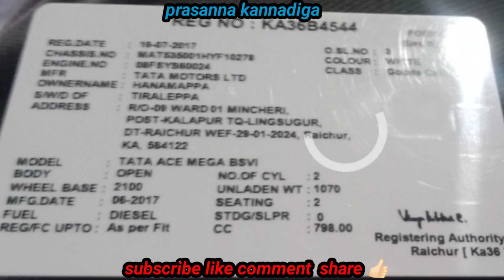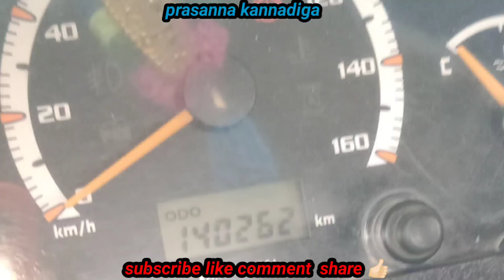second hand vehicles / Tata Mega / ಓನರ್ ನಂಬರ್. 📞..+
Prasanna Kannadigaka YouTube channel all support you 🙏 {{{{{{{{{{(({____________________________________ ______________________}}}}}} ____________________________________________